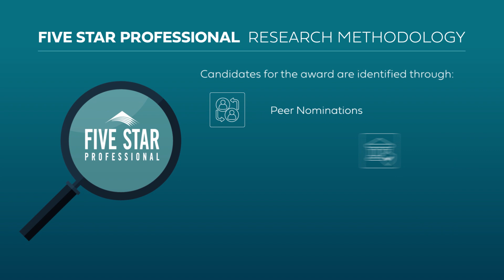2024 Twin Cities Five Star Wealth Manager Andy Lucking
Andy Lucking wins the 2024КFive Star Wealth Manager Award! Five Star Wealth Managers represent those who are outstanding in their field. Winning advisors are selected as a result of a rigorous and objective research process.